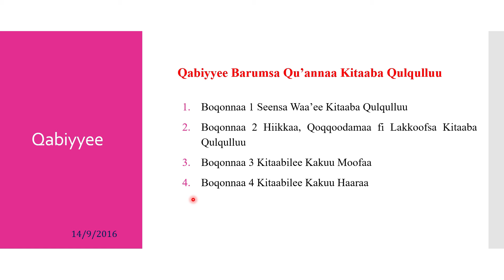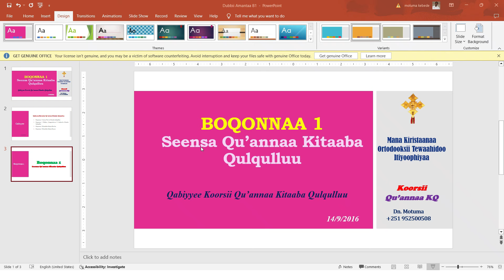Seensa Koorsii Qu'annaa Kitaaba Qulqulluu